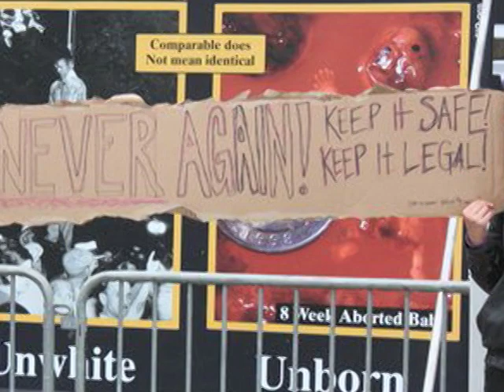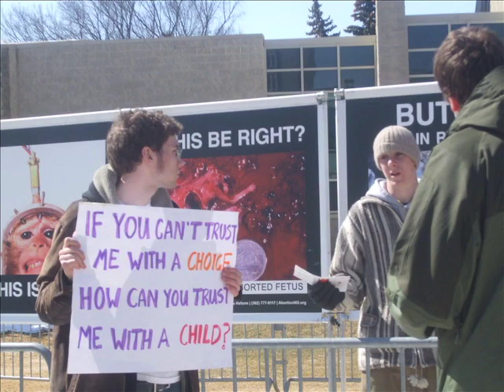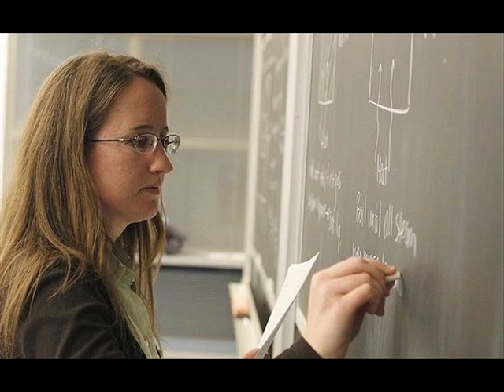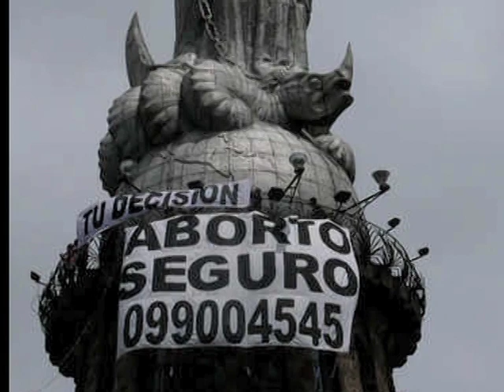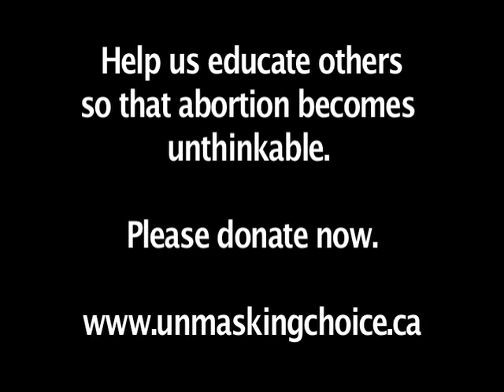Part 2: Effectively Dialoguing on Abortion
This video gives in tips on how to effectively dialogue on abortion and to help persuade others towards the pro-life view (Part 2 of 2).